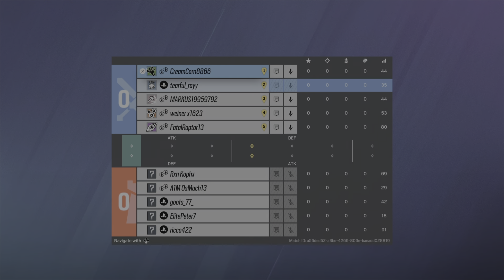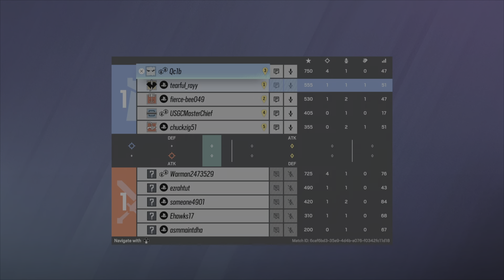Nightaven Labs don’t like me in Rainbow Six Siege